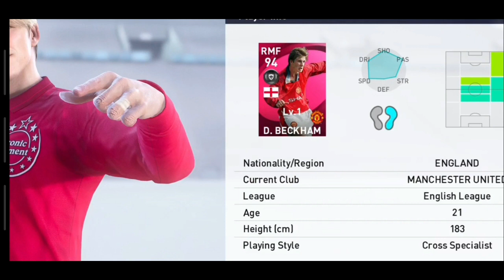WOW ! PERTAMA KALINYA DAPAT ICONIC CR7 & MESSI ! KEREN BGT ! PES 2021 !